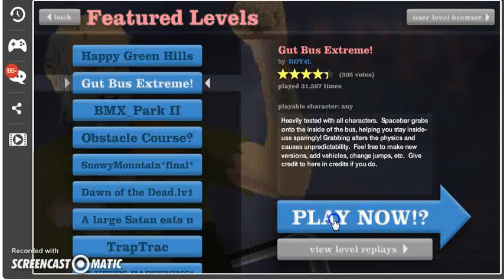Happy wheels #1 TRAUMADO DE POR VIDA